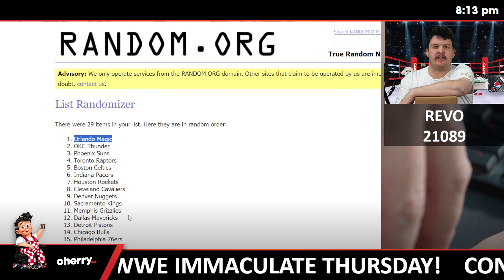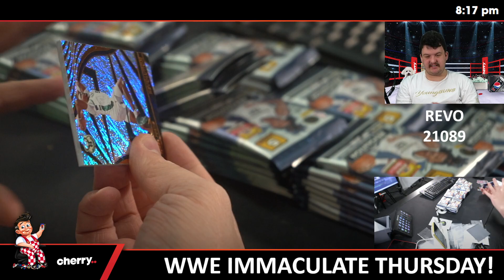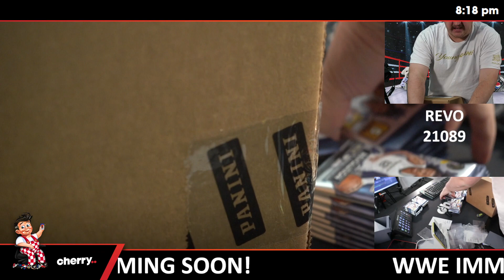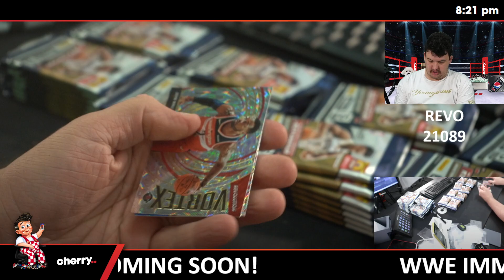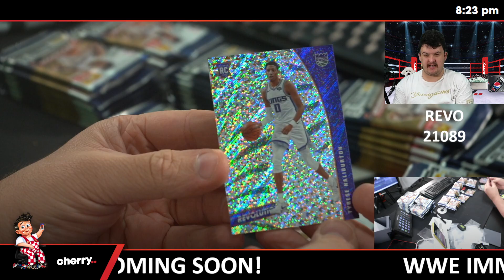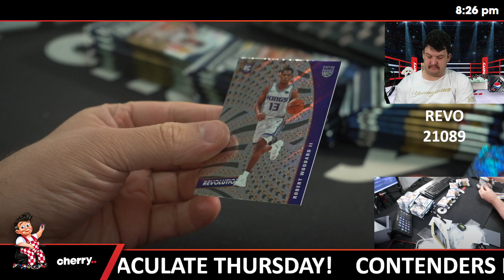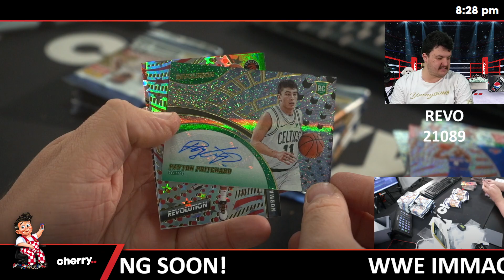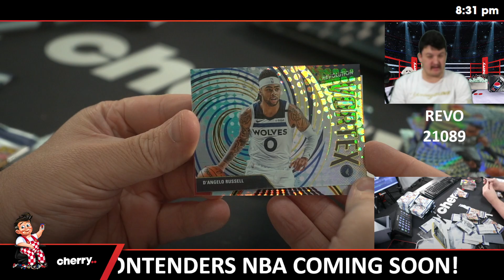20-21 Revolution Hobby 8-Box Case Break #21089 (Giveaway T'Wolves) - Team Based - Jun 18 (5pm)